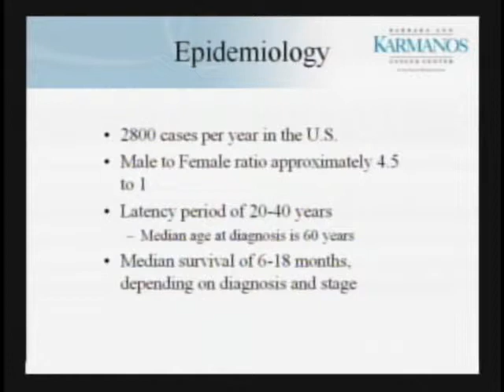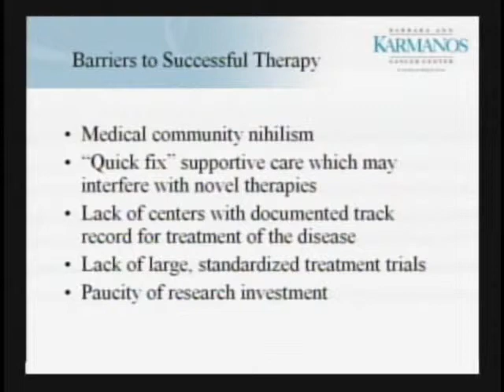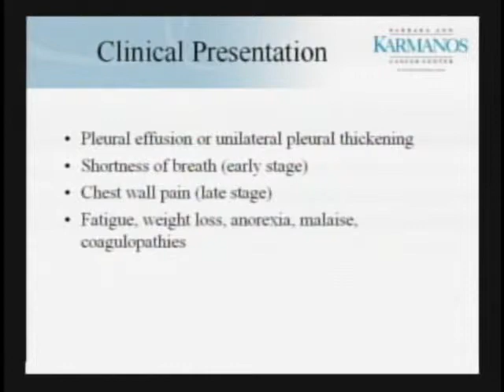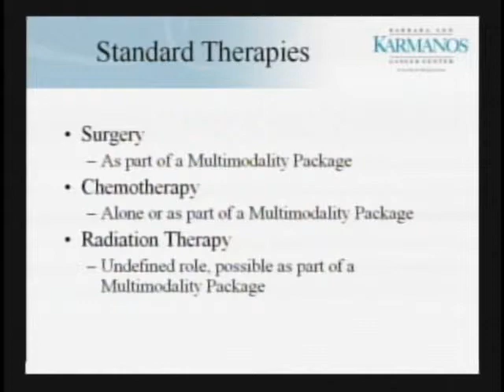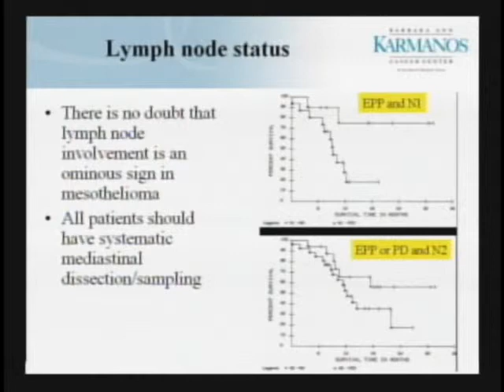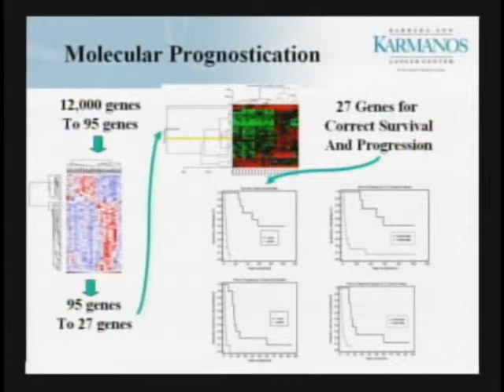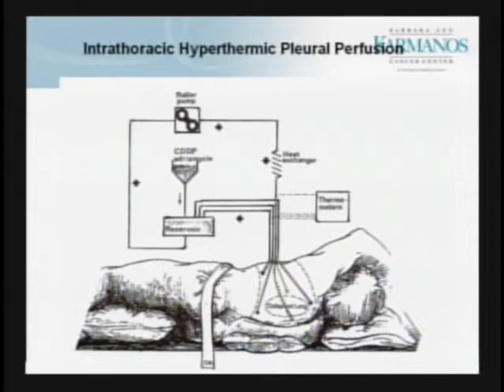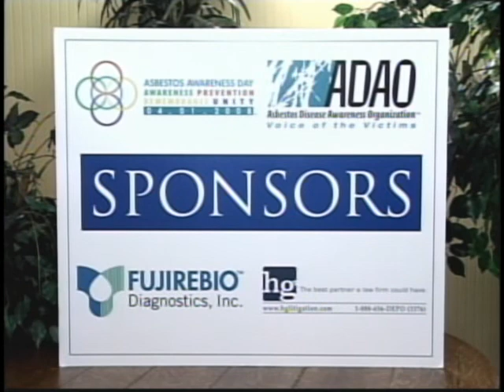2008 ADAO AAC: John C. Ruckdeschel, MD, "Malignant Asbestos-Caused Cancer"